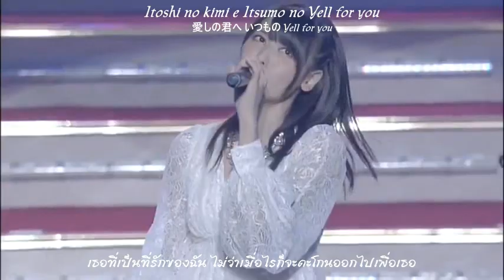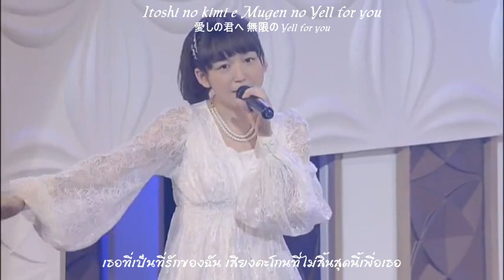Hello Project - Only You (LIVE) (Thai sub)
Shimizu Saki  Tsuganaga  Momoko
Natsuyaki  Miyabi   (Berryz Koubou)
Yajima  Maimi (C-ute)
Katsuta Rina   Tamura Meimi   (S/mileage)
Tagaki  Sayuki  (Juice=Juice)
Onli You  (Morning Musumen)